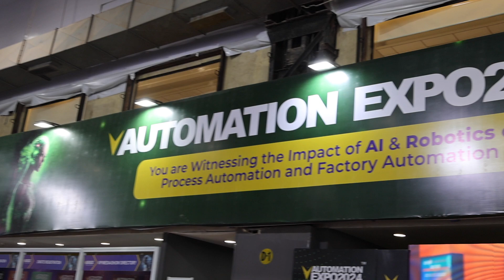🚀 Day 2 at the Automation Expo – Highlights from Hall 1, E2-E3! 🚀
Welcome back to our coverage of Day 2 at the Automation Expo! We're thrilled to be here in Hall 1, Booth E2-E3, sharing our cutting-edge solutions in elevator lift integration and automation technology.

In today's video, we're giving you an exclusive look at our booth and the incredible innovations we're showcasing. From advanced automation technologies to seamless system integrations, our solutions are designed to elevate efficiency and enhance performance.

Watch as we connect with industry experts, demonstrate our latest products, and share insights on the future of automation. Don't miss out on this opportunity to see how we're transforming the way elevators and systems communicate and operate!

We look forward to seeing you at our booth in Hall 1, E2-E3!